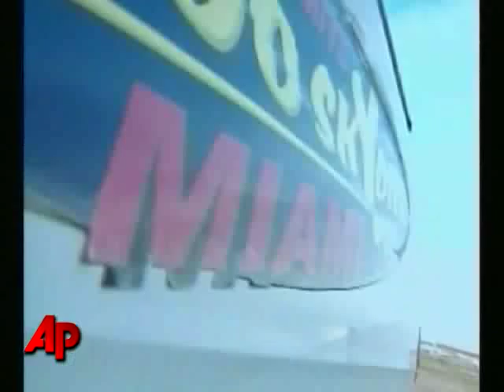Florida Skydiver Survives 10,000-foot Fall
A 27-year-old Florida man is alive after falling at least10,000 feet, when his parachute was damaged during a skydiving jump in Miami.  (Dec. 9)